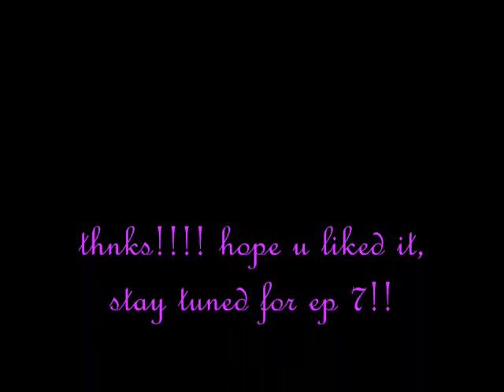Video Girl ep 6 part 1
Devon: *running around the upstairs tryin 2 find Manda & Demi's rooms* GUYS!!! WAKE UP!!! ITS THE DAY OF THE PREMIRE!!! ITS 11:30! I CANT FIND UR ROOMS!!! THIS HOUSE IS TOO BIG!!! GET UP! Manda&Demi: *come out of rooms & rub their eyes* Devon: we gotta get ready! lets go! go! go! *claps hands w/ every go* Demi&Manda: *groan* fine! *~15-20 minutes l8r~* Demi: guys! come 2 my room so i can help u w/ ur hair & make up! i dont feel like lugging my stuff 2 2 bathrooms! *all 3 laugh* Devon&Manda: k! *walk in dressed & ready 2 go, minus hair & make-up* *~10-15 minutes~* Manda: wow, we clean up good Devon: u bet, we look amazing! Demi: *coughs* ahem! wat do u say? *laughs* Devon&Manda: thank u Demi! Demi: ur welcome, now lets go, its...*looks @ fone* 12:15! lets move! *all laugh* Devon: well r we gonna call the boys? cuz we cant walk across the street like this, we'll get mobbed like there's no 2moro Demi: of course! lemmie call them now *takes out fone* Hey Kevi, we're ready, r u gonna pick us up? cuz we cant walk across the street, will u guys come over here in about 15-20 mintues? we're ready... oh, ok, c-ya, then, bye *hangs up fone* Manda: wat? y arent they comin over now? Demi: *rolls eyes & laughs* they just got Joe up from 20 minutes of trying 2. *all 3 laugh* so they'll be here in about a half hour, Demi&Devon: kay, Devon: lets eat, im starving! Manda&Demi: *laugh* *head downstairs 2 eat then head back up 2 brush teeth & get lipstck* *after brushing teeth & getting lipstick they go back downstiars w/ their purses* Devon: well, the boys should be here in 10 minutes *looks @ phone* Manda: yea, knock @ door.* get up 2 go get it. Joe, Kevin, Sterling were at the door. and so was Nick. w/ his arm around Miley Devon: *thinking* great, 1st a 20 min conversation and i have 2 calm down. now, a whole day w/ her?! kill me now! b4 i kill her! not tht i dont like her, she's such a handful! idk how Nick stays so sane. i should ask him l8r hahaha Joe: r we all ready 2 go? Girls:mhm Nick: well, we're takin a limo, and ppl r gonna start following us, so lets go *laughs a little* girls: k *links arms w/ their men & head 2 the limo.* *in the limo, on way 2 premire* all: *laughing* Devon: this is so fun! we've been in here for like wat? 10 minutes? and we're laughing non-stop. y r we laughin so hard anyway? Joe: i dont no, some1 told a joke or somethin & i cant even remember wat it was! *startin 2 laugh again* every1 else: me neither! *all laugh again*Devon: *thinking* well, this isnt so bad, Miley isnt being annoying. shes being. normal. i like this side of her, becuz it doesnt want me 2 put my hand thru a wall. Nick: well let's go, the screaming is hurting my ears *all laugh a little*